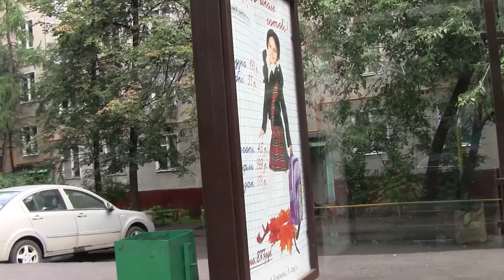Спи моя радость усни! Sleep my joy go to sleep!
Спи моя радость усни! Sleep my joy go to sleep! день - ночь и сутки прочь - day night & seasoning ground Подвижной состав Мосгортранса имеет около 5700 автобусов, 1500 троллейбусов и 920 трамваев. В среднем 3/4 из них ежедневно выходят в рейс (3452 автобуса, 1154 троллейбуса и 700 вагонов трамвая). Пассажиропоток составляет 4,2 млрд человек в год. Общественный транспорт снижает нагрузку на экологию Москвы со стороны частного автотранспорта. В Москве имеется 19 автобусных парков, 8 троллейбусных и 5 трамвайных депо, плюс Филевский автобусно-троллейбусный парк и зеленоградский автокомбинат. day flophouse-дневная ночлежкаMoscow bus - a network of bus routes in the city of Moscow, served SUE "Mosgortrans." The main type of ground municipal public transport the city. The network of buses affects not only the territory of the capital, but also a number of satellite cities (Reutov, Lyubertsy, Krasnogorsk), as well as parts of the Moscow region, such as Lenin, Podolsky, Odintsovo, Krasnogorsk and Domodedovo Khimki and urban districts, and in the suburbs attend as a full city routes and suburban, three-digit numbers that begin with the five (5xx). In addition, there are two "four" routes, which connect the main territory of Moscow, with its exclave - Zelenograd Administrative District. Rolling stock Mosgortransa has about 5,700 buses, 1,500 trolleybuses and 920 trams. On average, three quarters of them every day of the journey (3452 bus, trolleybus 1154 and 700 cars tram). Passenger traffic was 4.2 billion a year. Public transportation reduces the load on the environment of Moscow by private vehicles. In Moscow, there are 19 bus parks, 8 trolleybus and tram depots five plus Filevsky bus-trolley park and Zelenograd Avtokombinat.